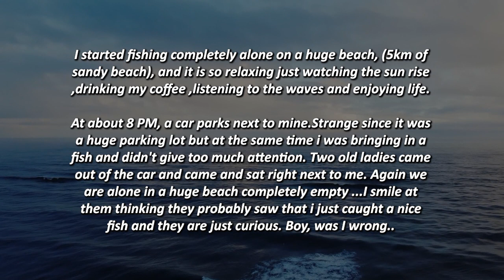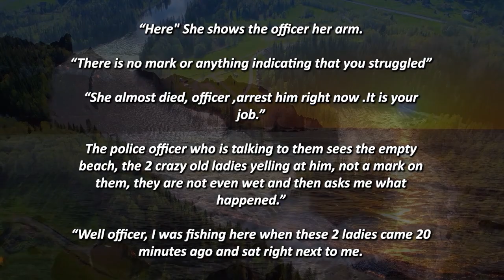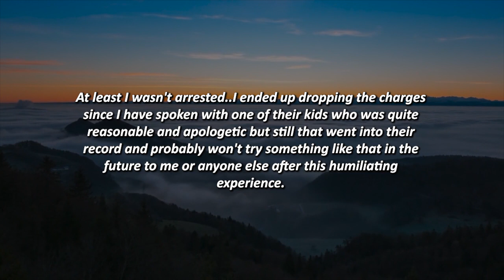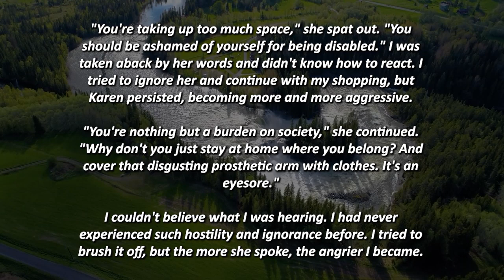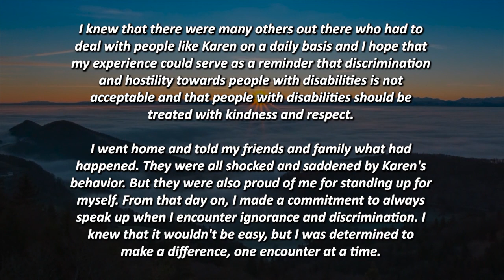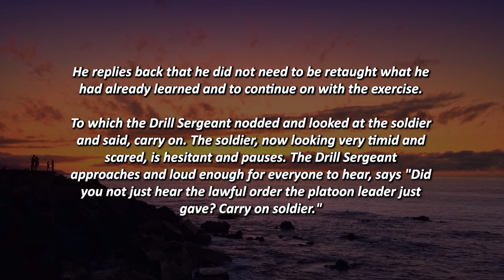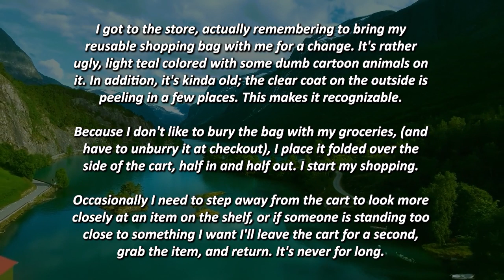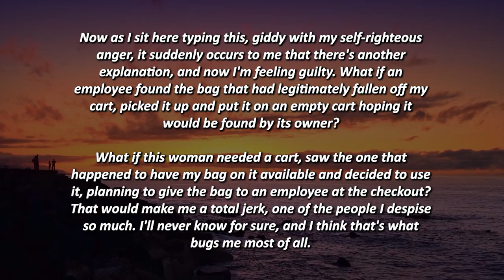KAREN THROWS HOT COFFEE AT A DISABLED PERSON'S PROSTHETIC ARM TO DISABLE IT! REGRETS IT INSTANTLY!!!